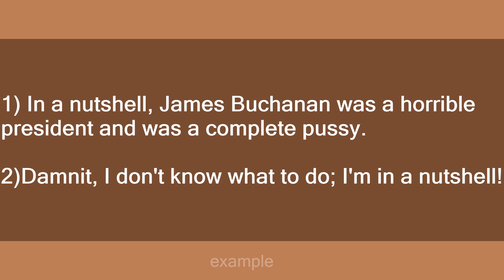in a nutshell